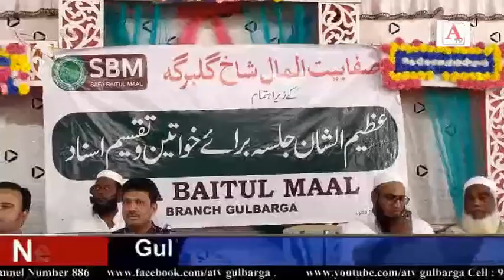Safa Baitul Maal Gulbarga Gareeb Khawateen Ka Madadgaar